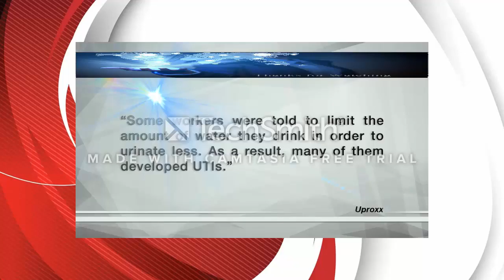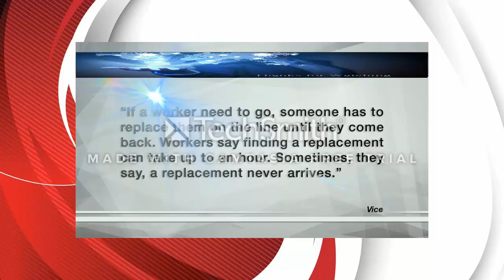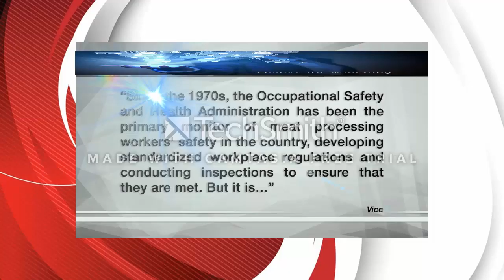Why chicken factory workers are forced to wear diapers